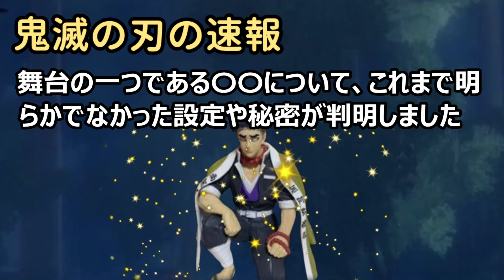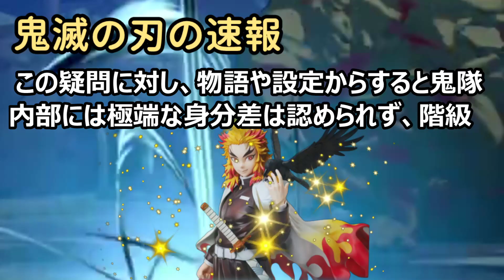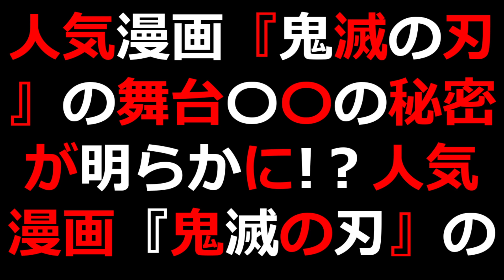人気漫画『鬼滅の刃』の舞台〇〇の秘密が明らかに！？人気漫画『鬼滅の刃』… 海外の反応 748